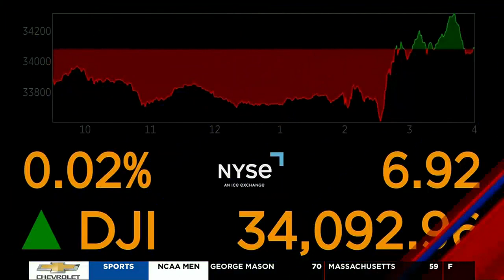MORNING BUSINESS REPORT: Interest rates, Netflix password crackdown, winter heating costs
An interest rates update, Netflix's password sharing crackdown, and winter heating costs. Here's the Morning Business Report for Feb. 2.